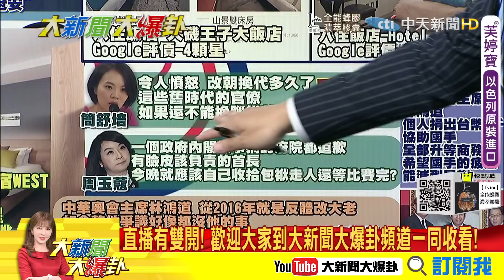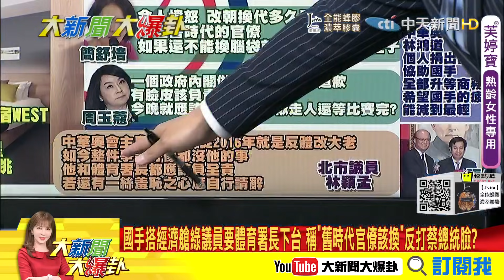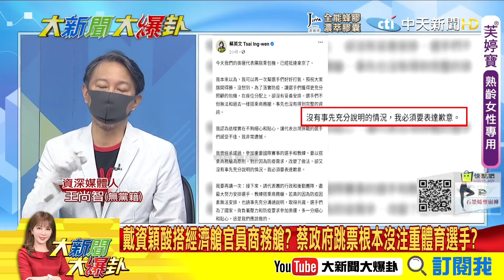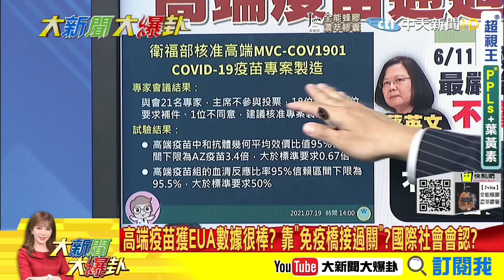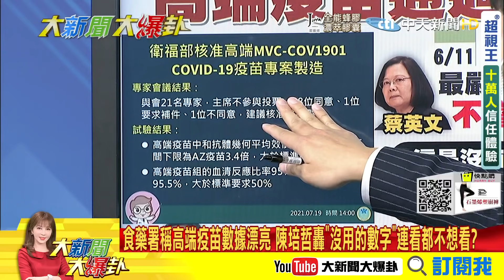【大新聞大爆卦】高端通過EUA照劇本走? 蔡總統忘了曾說要用國際標準幫國人把關? 食藥署稱高端疫苗數據漂亮 陳培哲轟"沒用的數字"連看都不想看? @大新聞大爆卦 精華版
《精彩回顧》
【大新聞大爆卦】高端疫苗-獲緊急授權不演了? 沒回應外界質疑就硬幹通過?納施打計畫國人沒信心? 蔡總統-的手臂準備好了?@大新聞大爆卦 20210719
【大新聞大爆卦】BNT簽約政府要求近乎羞辱? 綠議員說溜嘴是DPP找台積電?陳建仁-爆打安慰劑提前解盲? 為何之前敢掛保證?@大新聞大爆卦 20210716
【大新聞大爆卦】莫德納-快沒了? 看了教戰守則連醫生都想鑽漏洞混打?三個字有損國格? 台積永齡-買BNT羅秉成廢言還不閉嘴?@大新聞大爆卦 20210715